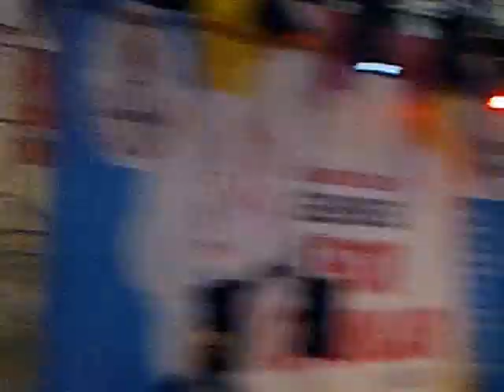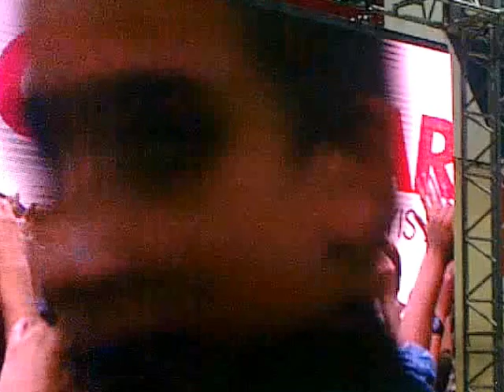SAGOPA KAJMER ÜMRANİYE Haldun Alagaş Konseri - Gölge Haramileri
Ejderus